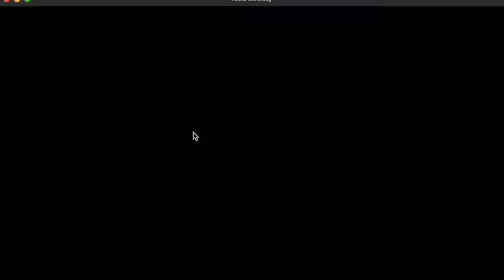ASP Scholar Game EP 9 - AAP vs META Aqua Aqua Bird